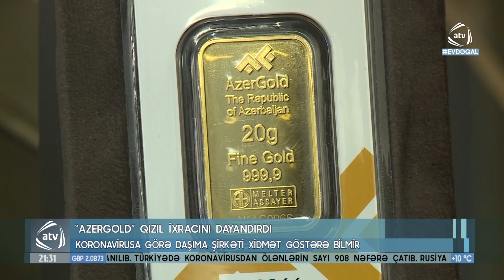"AzerGold"QSC qızıl ixracını dayandırıb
“AzerGold” Qapalı Səhmdar Cəmiyyəti qızıl ixracını dayandırıb. Bununla bağlı  qurumda keçirilən brifinqdə məlumat  verilib.  Bildirilib ki,   Səhmdar Cəmiyyət  Nazirlər Kabineti yanında Operativ Qərargahın tələb və tövsiyyələrinə uyğun qaydada aparır. Hasilata başladığı ildən mənfəətlə çalışan Cəmiyyət fəaliyyətini bu il də  uğurla davam etdirir. İstər hasilat, istərsə də satış əməliyyatları ötən aylarda plandan daha artıq həyata keçirilib. Bunun nəticəsidir ki, koronavirus pandemiyası ilə əlaqədar ölkələrarası müntəzəm uçuşlara məhdudiyyətlərin qoyulduğu, ixracın həyata keçirilmədiyi dövrdə də hasilatın və digər fəaliyyətlərin tam gücü ilə bir müddət davam etdirilməsi üçün maddi resurslar mövcuddur.  Amma Cəmiyyətin hasil etdiyi metalların daşınması xidmətini həyata keçirən ixtisaslaşmış beynəlxalq logistika şirkəti pandemiya səbəbindən müntəzəm uçuşlar dayandırıldığı üçün xidmət göstərə bilmir.  Bu səbəbdən də ixrac dayandırılıb